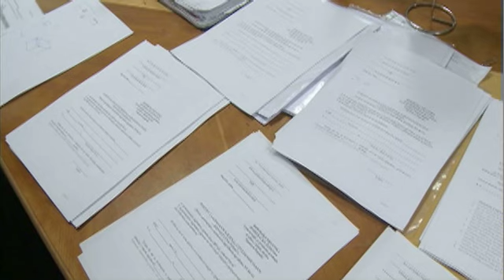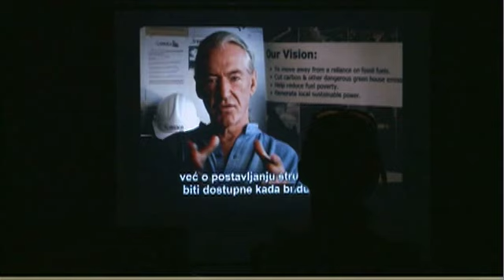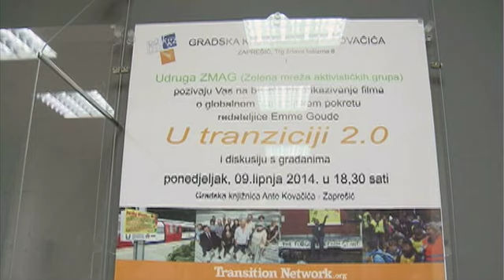TV Zaprešić, Vijesti 10.6.2014.